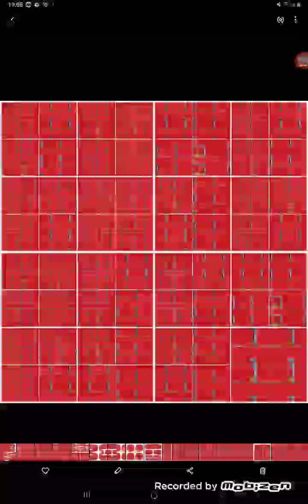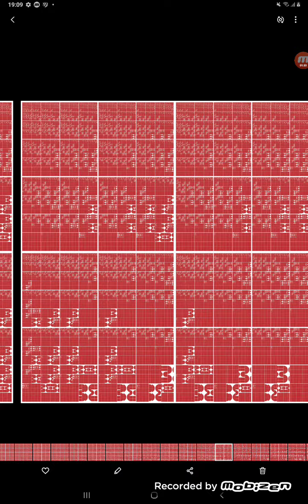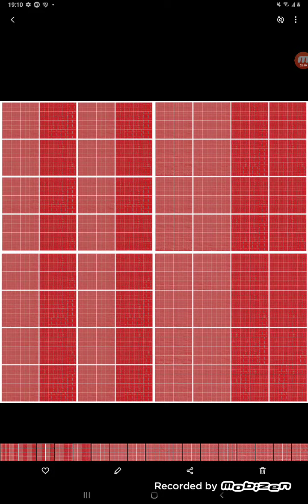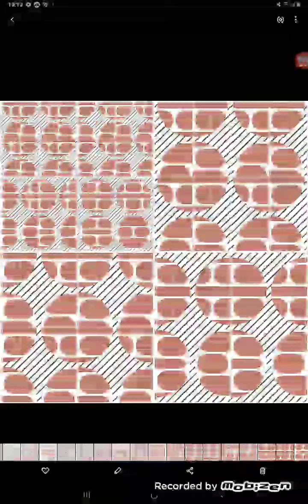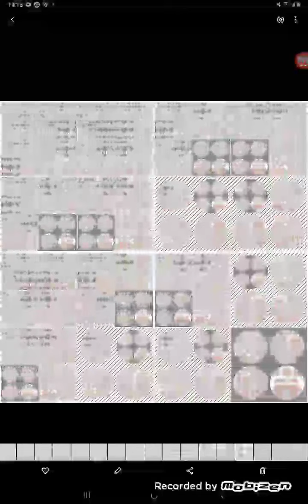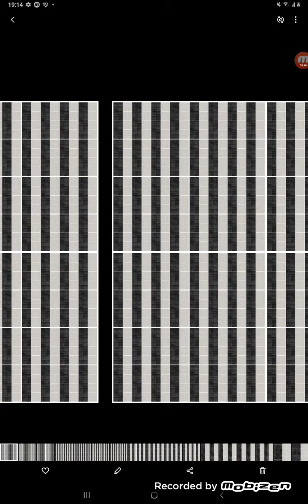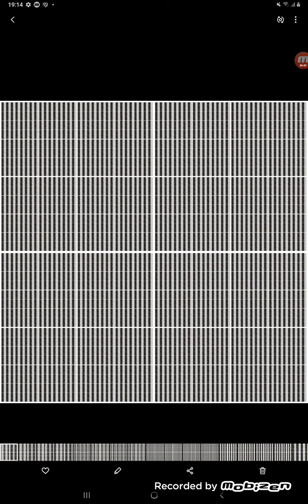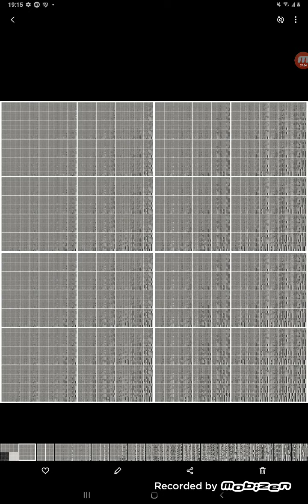block craft 3d over 1 novemdecillion times